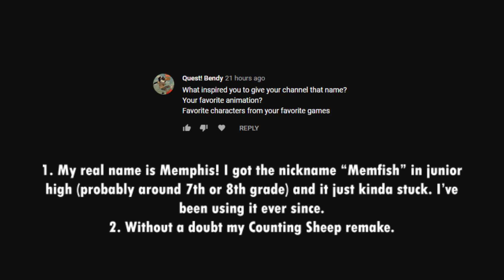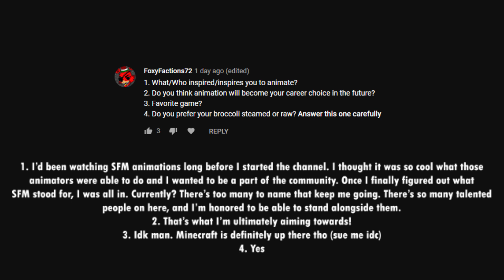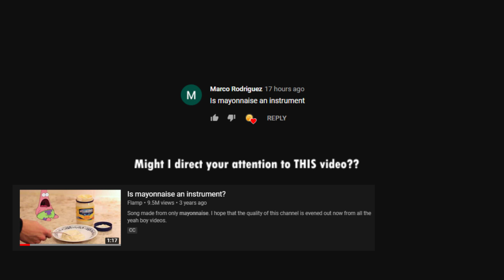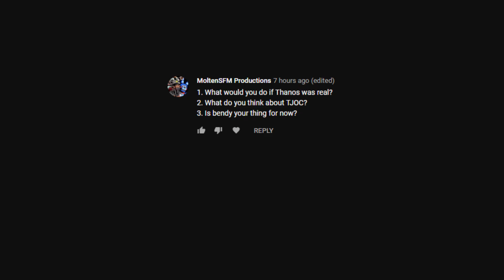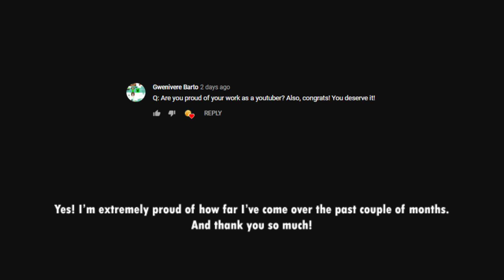4,000 Subscriber Special! (Q&A)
Thank you to everyone who submitted questions! I'm sorry if I missed yours.